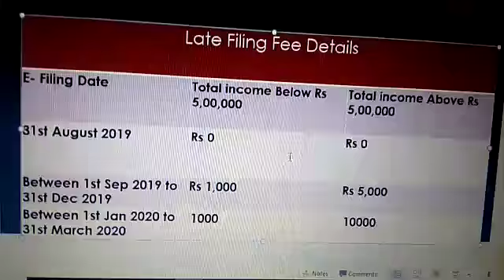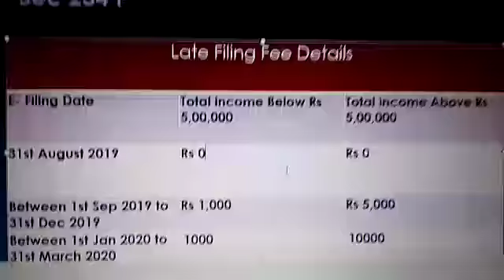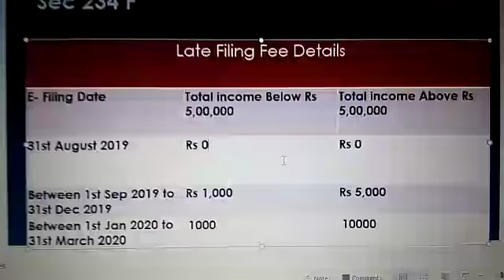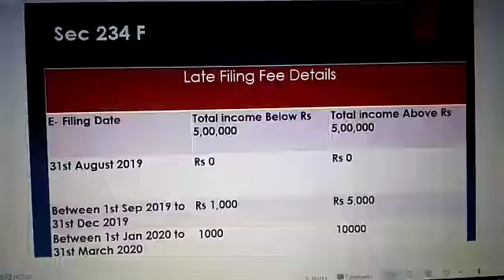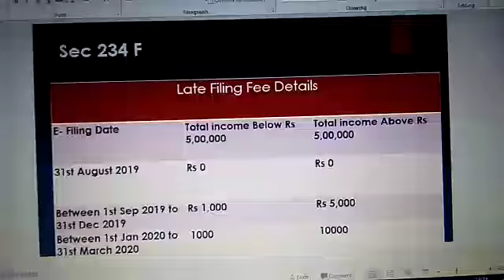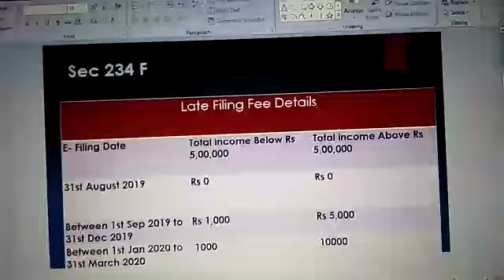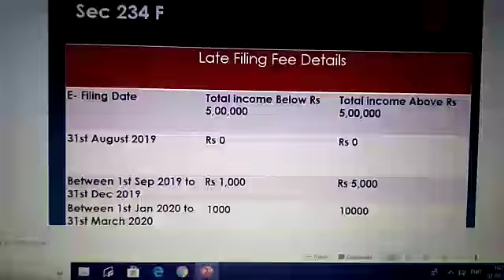File your itr with no penalty even after 31st august,NO LATE FEE ON ITR FILING FOR AY 19-20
I this video we will discuss .
Sec234F of itax act .
Penalty on late itr filing..

What is gross total income on the basis of which penalty decided
No penalty on filing itr even after 31st august
For certain case.

SEC194N (TDS ON CASH WITHDRAWL).